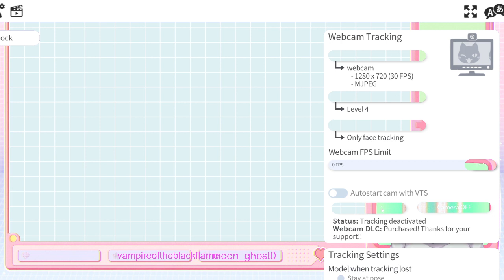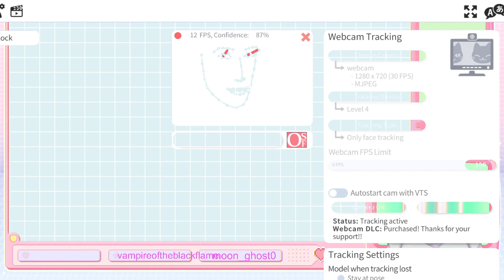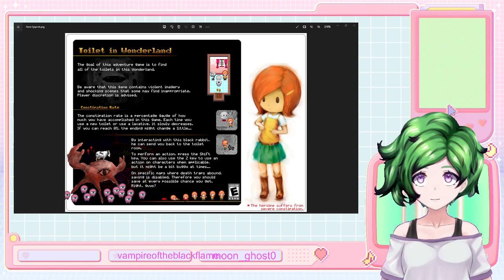Toilet in Wonderland RPG #1